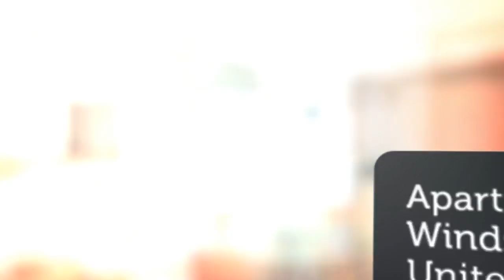Apartment to rent in Windsor, Frances Rd, £2,000 / monthly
2

Windsor, Frances Rd, United Kingdom

REF42680
2 bedroom apartment
        Dene House, 79 Frances Road,...